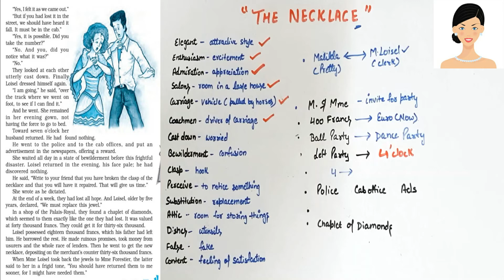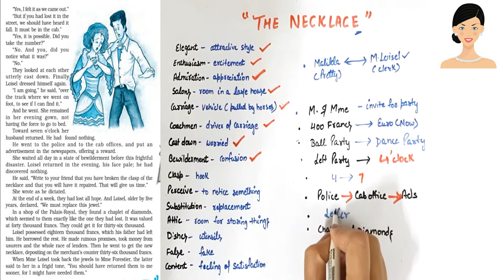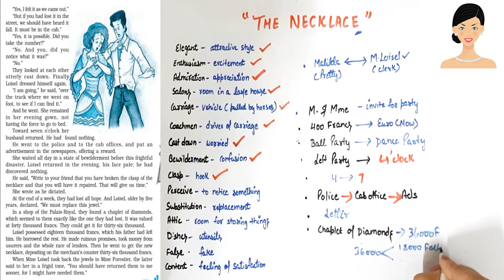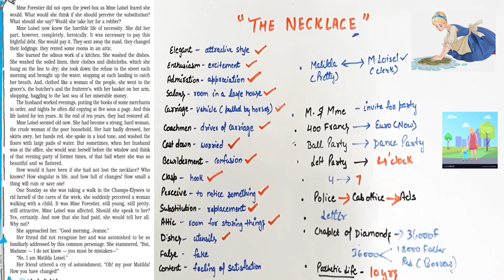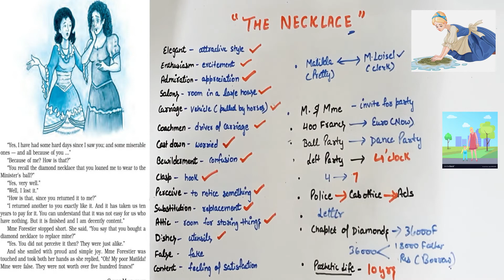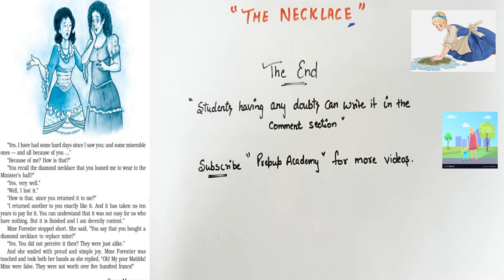'The Necklace' Class 10 |Ch-7 Pt(b)| Footprints Without Feet| Hindi Explanation| Word meaning